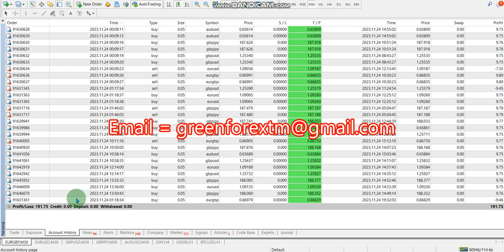Yesterday Forex robot software auto trading EA Trading Bot 2023 11 24 Profit video proof